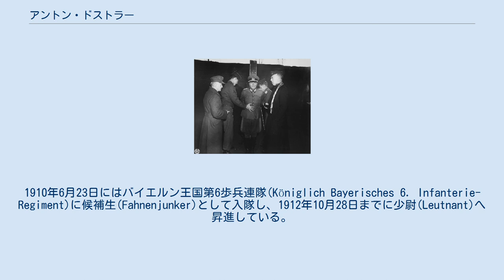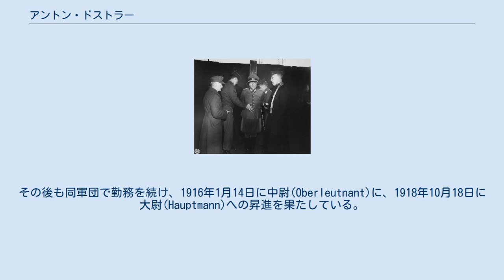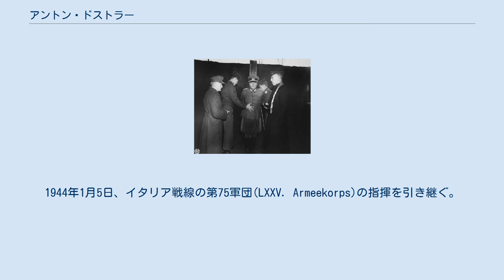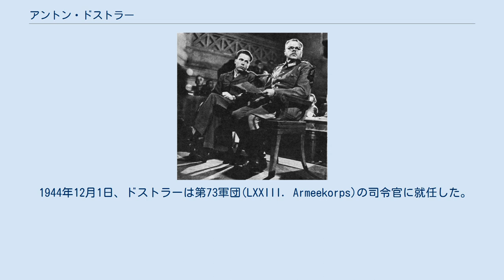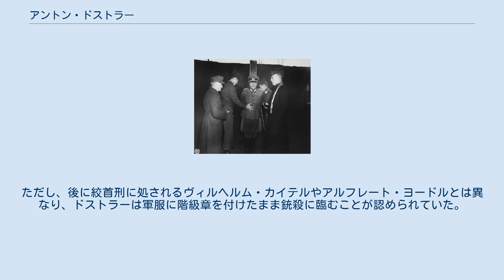アントン・ドストラー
裁判中のドストラー。
隣は通訳としてOSSが派遣したアルバート・O・ハーシュマン。
 アントン・ドストラー（ドイツ語: Anton Dostler, 1891年5月10日 - 1945年12月1日）は、ドイツの軍人。
第二次世界大戦中にアメリカ人捕虜15名の殺害に関わったとして、戦後の軍事裁判で有罪が言い渡され、まもなく銃殺刑に処された。
最終階級は歩兵大将(General der Infanterie)。
 1891年5月10日、ミュンヘンに生まれる。
1910年6月23日にはバイエルン王国第6歩兵連隊(Königlich Bayerisches 6. Infanterie-Regiment)に候補生(Fahnenjunker)として入隊し、1912年10月28日までに少尉(Leutnant)へ昇進している。
1915年12月4日には第3バイエルン王国軍団(III. Königlich Bayerisches Armee-Korps)に配属される。
その後も同軍団で勤務を続け、1916年1月14日に中尉(Oberleutnant)に、1918年10月18日に大尉(Hauptmann)への昇進を果たしている。
敗戦後もヴァイマル共和国軍(Reichswehr)に残留する。
1924年10月1日、ベルリンの国軍省(Reichswehrministerium)に移り、軍事諜報部（後の国防軍情報部）に勤務する。
1932年4月1日に少佐(Major)昇進。
 1939年8月24日から1940年2月5日まで、ドストラーは第7軍参謀長を務め、その後は第25軍団(XXV. Armeekorps)に移動する。
1941年9月1日、少将(Generalmajor)に昇進。
 1943年6月22日には第42軍団(XXXXII. Armeekorps)司令官に就任し、一時的に第7軍団(VII. Armeekorps)司令官も兼任している。
1943年1月1日、中将(Generalleutnant)に昇進。
1944年1月5日、イタリア戦線の第75軍団(LXXV. Armeekorps)の指揮を引き継ぐ。
 1944年3月22日、戦略諜報局(OSS)の特命を受けたアメリカ陸軍部隊15名（うち将校2名）がイタリアの港町ラ・スペツィアから100キロ北の海岸に上陸した（ジニー作戦）。
彼らの使命はドイツ軍の後方連絡線を遮断するべく、ラ・スペツィアとジェノヴァを繋ぐジェノヴァ＝ラ・スペツィア鉄道線のトンネルを破壊することであったが、作戦に着手するより先にドイツ兵およびイタリア兵によって捕虜にされてしまった。
米兵らはラ・スペツィア近くに設置されていた第135要塞旅団本部に連行され、投獄された。
第135旅団の上級部隊は、ドストラー率いる第75軍団であった。
 まもなく尋問が行われ、その中で片方の将校が作戦計画と目標を漏らしてしまった。
この情報はすぐさま第75軍団へ報告され、まもなくイタリア戦線司令官アルベルト・ケッセルリンク元帥の耳に届くことになる。
ケッセルリンクは捕虜の処刑を命じたが、ドストラーの参謀の1人だったアレクサンドル・ツー・ドーナ＝シュロビッテンはこの命令の伝達を行わず、執行を拒否した。
ドーナ＝シュロビッテンは後に著した回顧録の中で、捕虜となった米兵は軍服を着用しており、また作戦失敗が明らかになった時点で自主的に投降したのだと記している。
戦闘日誌への記録担当者だった彼は降伏の状況を完全に把握しており、戦時国際法に基づき処刑を拒否するべきと主張したのである。
しかしドストラーはアドルフ・ヒトラーが発したコマンド指令に基づく処刑を決定した。
それでも処刑に反対したドーナ＝シュロビッテンは政治的な信頼性の欠如を理由に、1944年5月に国防軍を除隊させられている。
そして、ドストラーは改めて第135旅団に対して捕虜の処刑命令を伝達したのである。
こうして捕虜15人はラ・スペツィア南部のプンタビアンカで3月26日朝に全員処刑され、密かに埋められた。
 他の記録によれば、当初この捕虜は平服を着ていた為にイタリア人パルチザンとして裁かれ、彼らが正体を明かしたのは処刑命令の伝達後であったという。
 1944年12月1日、ドストラーは第73軍団(LXXIII. Armeekorps)の司令官に就任した。
 銃殺直前のドス...